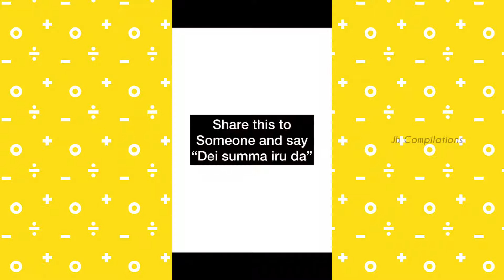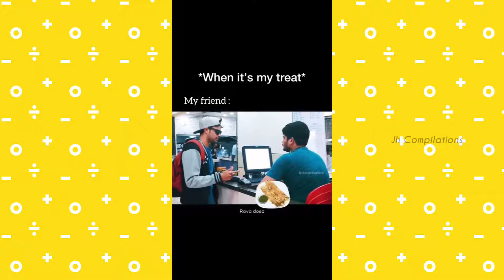Supraja Priya | Funny Reels Compilations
Videos!!

YOU NEVER GET BORED HERE